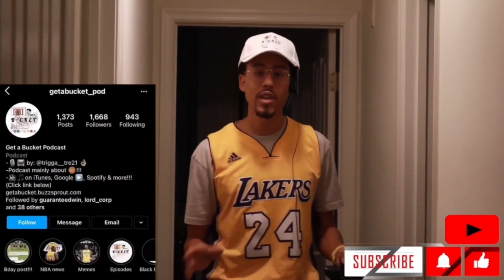Wacky - Sports betting and NBA Jersey swaps - Get A Bucket Show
00:00 - Start
00:19 - Start
00:45 - Wacky
05:06 - Outro